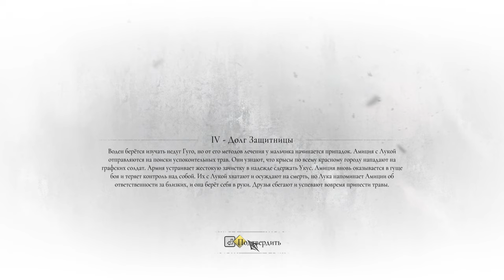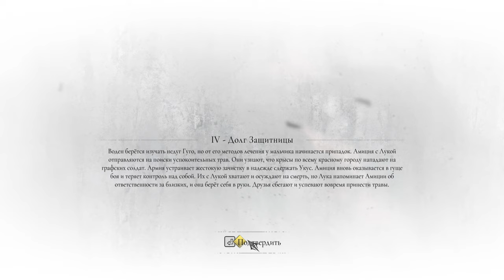Проходження: A Plague Tale: Requiem #6 "Нарешті човен!"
Усім привіт, це шоста серія гри A Plague Tale: Requiem, нарешті ми дійшли до човника, але треба на нього сісти! 😁☘
Напишіть, будь ласка, в коментарях, як вам ця гра і цікаво з якого ви міста або країни?!?
Приємного перегляду!